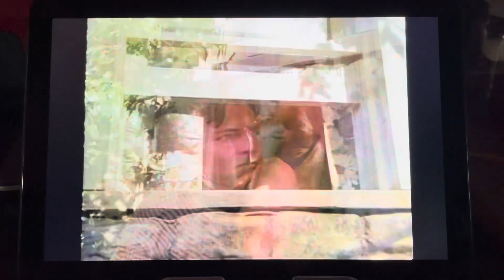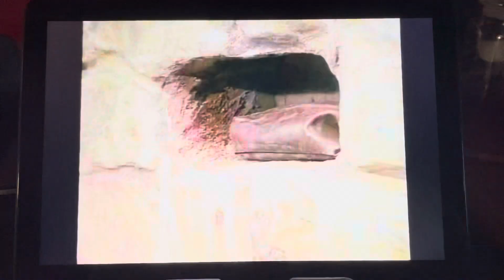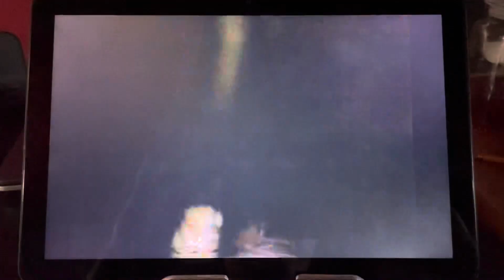Falcon Crest: Wainwright makes his move while Maggie oversleeps.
The opening scene to Season 6 Episode 3: The Stranger Within

Jeff Wainwright finds a couple vacationing in his old cabin and he finds the secret compartment where they hid their cash while they weren’t looking. Vicki and Chase noticed that Maggie has slept late. Chase suspects that Wainwright still has a stranglehold over Maggie emotionally.